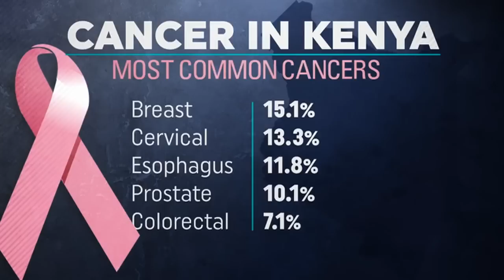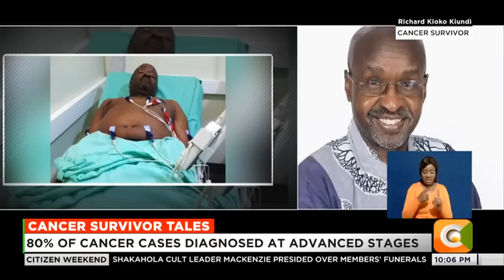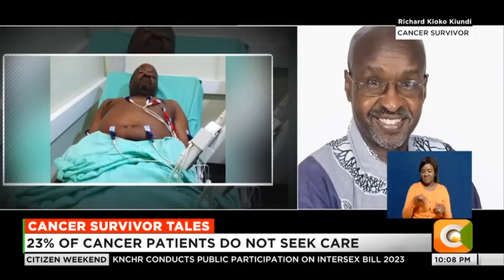The harrowing Tales of cancer warriors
Next week we mark Cancer Survivors Day. Cancer remains a huge health burden in this country as the third leading cause of death in Kenya.